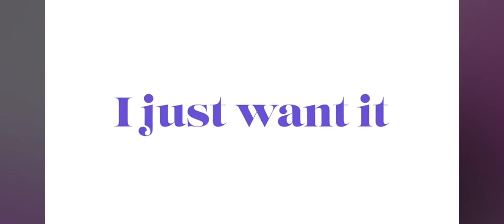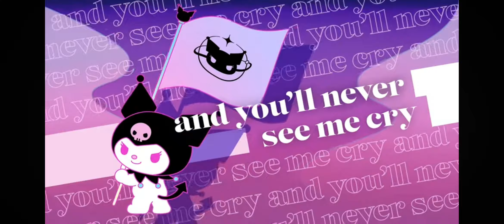Kuromi is a talented singer!💜